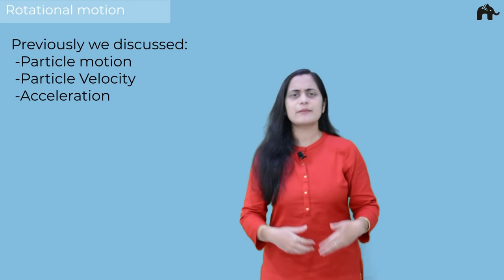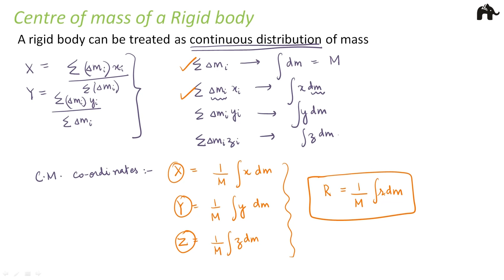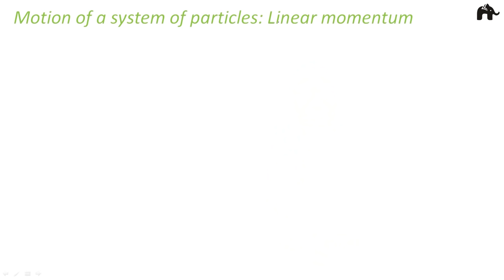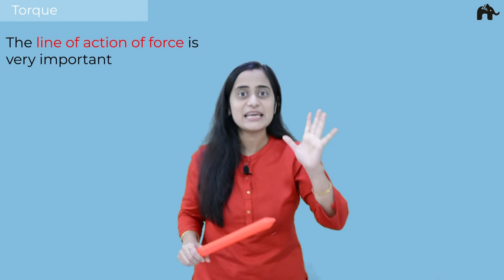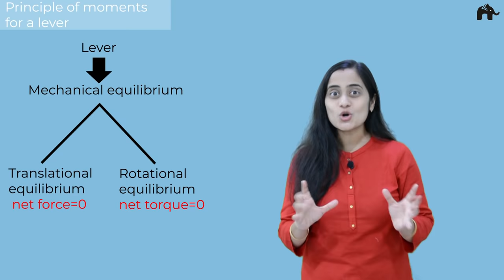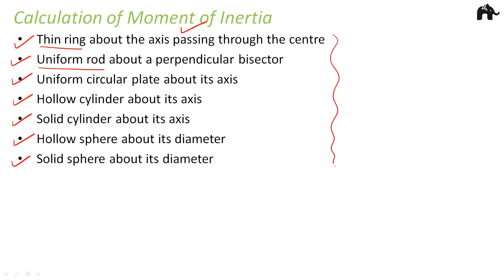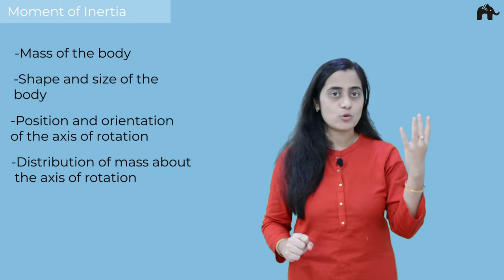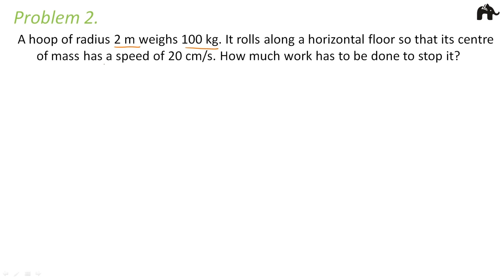System of Particles and Rotational motion Class 11 Physics | CBSE NEET JEE | Chapter 7 | One Shot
Timestamps:
0:00 Introduction
0:42 Rotational Motion
2:10 Rigid bodies
4:31 Motion of a Rigid body
7:51 Rotational Motion:Real Life examples
9:05 Rotational Motion about a Fixed Axis
11:42 Rotational Motion:Spinning Top
12:57 Rotational Motion:Conclusion
13:14 System of particles
13:33 Centre of mass of a 2- particle system
20:19 Centre of mass of a Rigid body
25:10 Centre of mass of homogeneous bodies
27:04 Problem 1
29:15 Problem 2
34:58 Problem 3
40:56 Velocity of Centre of Mass
41:36 Velocity & Acceleration of CM
45:47 Acceleration of Centre of Mass
47:13 Linear Momentum
51:16 Vector product of two vectors
56:46 Properties of Vector product
1:00:33 Mathematical form of vector product
1:05:35 Angular Velocity
1:09:13 Angular Acceleration
1:10:11 Torque
1:13:56 Mathematical expression for Torque
1:17:56 Angular Momentum
1:19:01 Relation between torque & angular momentum
1:24:01 Numericals
1:24:15 Problem 1
1:26:33 Problem 2
1:30:08 Equilibrium of rigid body
1:32:01 Couple
1:34:24 Principle of moments of Lever
1:41:53 Centre of gravity
1:48:13 Problem 1
1:54:22 Moment of Inertia
2:00:36 Calculation I: Moment of Inertia of a thin ring
2:03:39 Moment of Inertia for a rigid massless rod
2:05:56 Uniform rod about perpendicular bisector
2:12:38 Uniform circular plate about its axis
2:17:42 Hollow cylinder about its axis
2:19:39 Solid cylinder about its axis
2:24:01 Moment of Inertia
2:24:30 Moment of Inertia of different bodies
2:26:15 Kinematics equations of rotational motion
2:29:6 Dynamics
2:29:49 Analogy Translational & Rotational Motion
2:31:32 Conservation of Angular Momentum
2:33:21 Problem 1
2:35:21 Problem 2
2:38:23 Rolling Motion
2:40:18 Rolling Motion of a disc
2:45:20 K.E for rolling motion
2:47:54 Problem 2